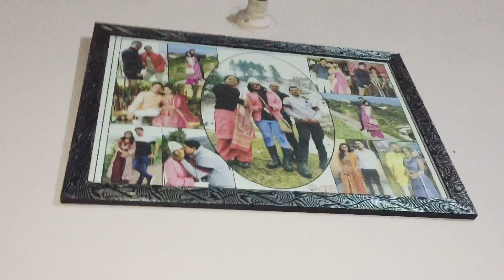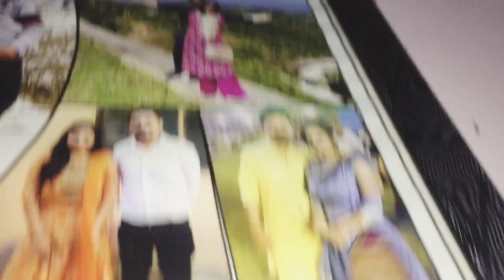home tour 🏘||मेरा ससुराल का घर किस किसको देखना है चलो आज दिखाती हु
Hello everyone
Live life with teena
My Name is Teena Chaudhary
I usually make vlogs of my daily routine cooking,beauty,travelling etc etc.

मायका Home 🏘Tour 'मेरा छोटा सा घर '❤️ Makeover होने के बाद बिलकुल बदल गया।।